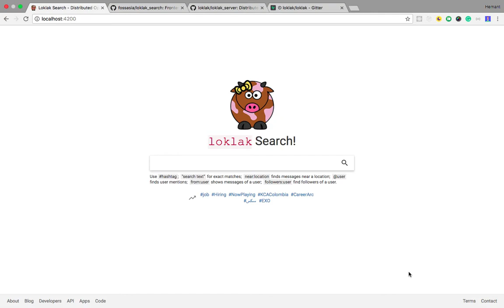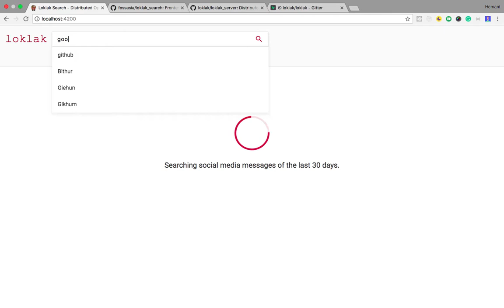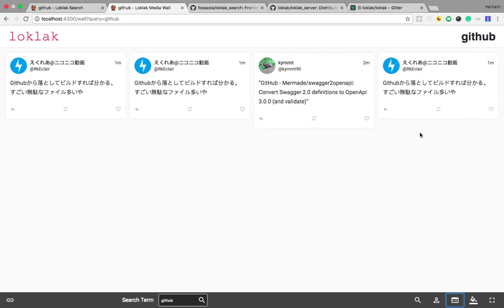Loklak Search Web application - Hemant Jadon